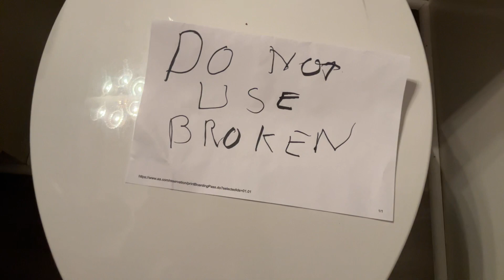January 7, 2023